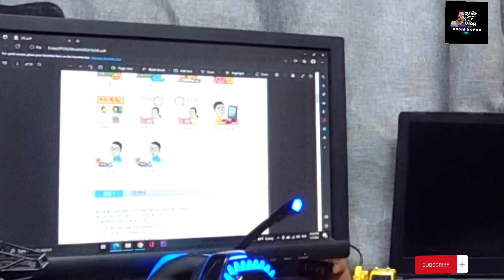මාස 8න් කොරියන් පාඩම් කලේ කොරියාවට ආවෙ මෙහෙමයි | The way I studied Korean, the way I came to Korea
මම කොරියාවට එන්න පාඩම් කරපු විදිය හා කොරියාවට ආපු විදිය ගැන ගොඩක් දෙනෙක් අහල තිබුන ඒ ගැන අද වීඩියෝ එක

අනෙකුත් වීඩියෝ

ඔයාලගෙ අදහසුත් අපිට එකතු කරන්න
Korean eps-topic book
Test of proficiency in korea
The han
කොරියානු භාශාව පාඩම් කරන ආකාරය
Korean padak karana heti
Learn korean language
කොරියන් පාඩම් කරන හරිම විදිය
කොරියාවට ආපු විදිය
කොරියාවට යන ආකාරය
Korean exam
Eps topic exam
කොහොමද කොරියානු භාශාව ඉගෙනගන්න ක්‍රම
කොරියානු ජීවිතය
කොරියානු හෝඩිය
කොරියාවෙ රැකියා
E 9 visa
E9 special
Korean job visa